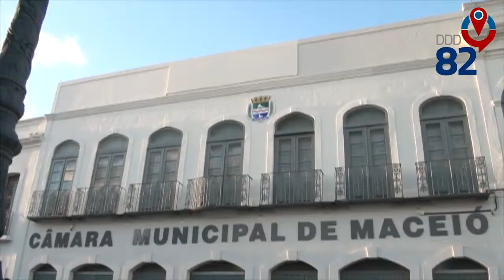Site DDD82 | Vereador Francisco Sales | Entrevista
Reportagem: Alexandre Prado @alexandrepradooficial
Imagens : Adriano Lima